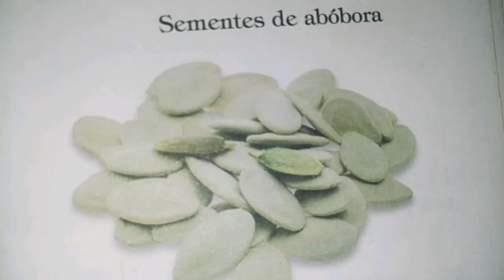OS BENEFÍCIOS DO FRUTO PEQUI PRA SAÚDE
PEQUI UM DELICIOSO FRUTO DO CERRADO CHEIO DE BENEFÍCIOS PRA SAÙDE